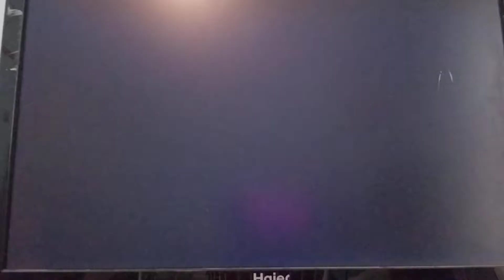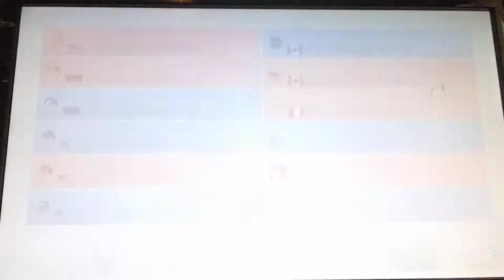Mario Kart 8 Online- Week 121 (Unexpected Outcomes)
Here's another episode of MK 8 Online, when we did more battle mode as the matches were pretty unexpected. At first, I thought I would win balloon battle but apparently I didn't but at least I managed to do very well in coin runners even though I thought I was going to suck in that match as well!

Overall, I did well in almost all the matches except when we did Renegade Roundup for the second time.